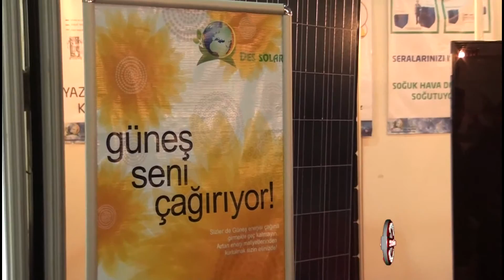Lem Solar Des Solar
Lem Solar Des Solar hakkında bilgi sahibi olmak için videoyu inceleyebilirsiniz.